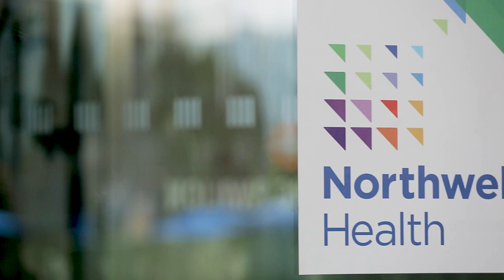Dr. Sean Hwang- Neurologist at Northwell Health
Board certified in epilepsy and clinical neurophysiology, Sean T. Hwang, MD specializes in diagnosing and treating seizures, interpreting video electroencephalography, performing electrical cortical stimulation mapping and planning for epilepsy surgery. Dr. Hwang is widely known as an expert in his field and his commitment and dedication to his colleagues and patients.